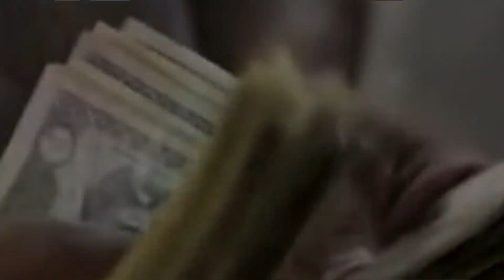विचार-विमर्श : किसान उत्पादक संगठन - डेयरी | Promo